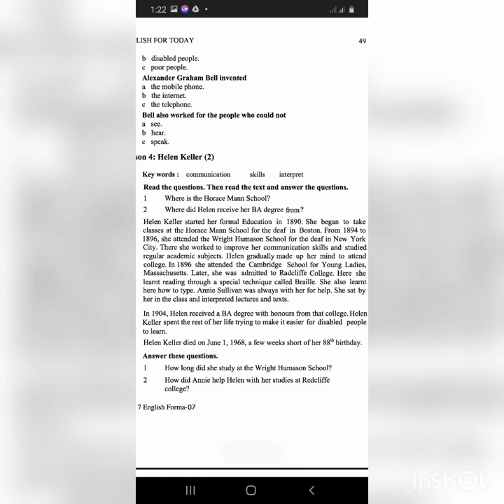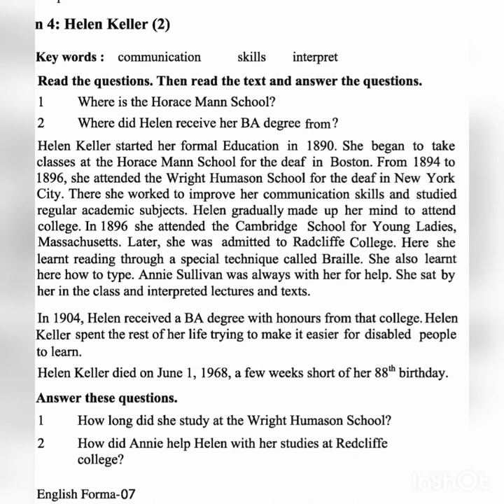English for today class 7 unit 5,lesson 4 Helen Keller 2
English for today class 7
Unit 5
Lesson 4